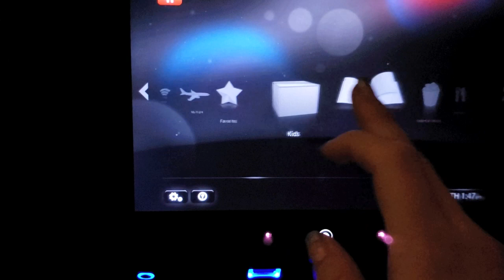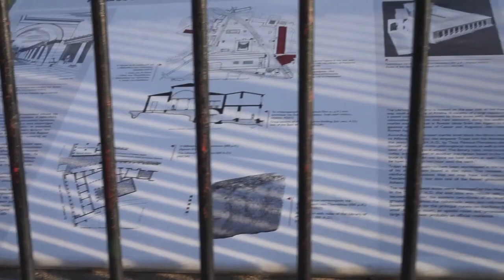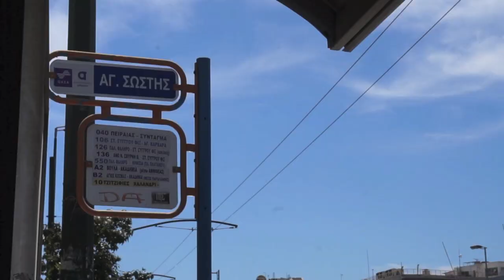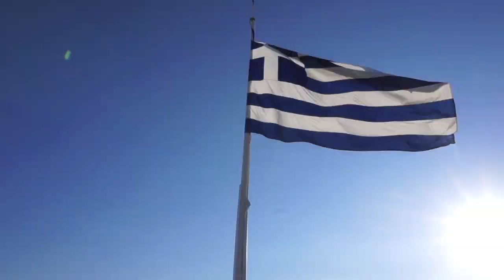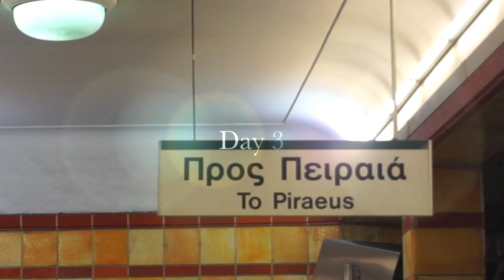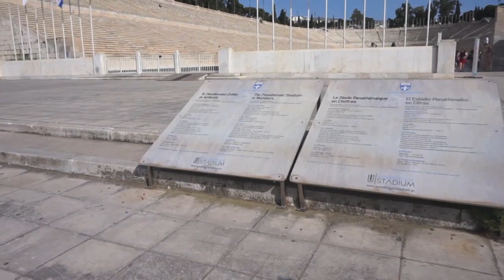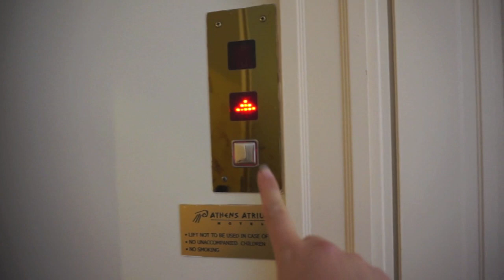Honeymoon With Us! Days 1-4 Arriving in Athens, Acropolis, Exploring Piraeus!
Hi loves! I missed talking to you all! We are already back home and I am continuing to catch up with all of your videos I have missed. We had a fabulous time on our honeymoon to Greece! It was truly magical, beautiful, a dream come true. Hope you enjoy these few first days where we explore Athens, visit the Acropolis, and hang out by the port in Piraeus. And I have more to come! LOVE YOU!!!

MUSIC
"It'll Be Alright" by R.LUM.R
"Blue Nude" by Verified Picasso
"Ruminate" by R.LUM.R